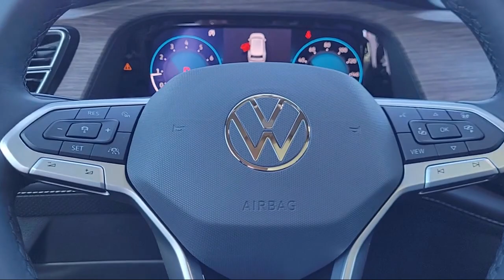2024 Volkswagen Atlas 2.0T SEL Premium R-Line Sport Utility San Jose Sunnyvale Hayward Redwood Ci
2024 Volkswagen Atlas 2.0T SEL Premium R-Line Sport Utility Stock Number: V240358 Vin:1V2FR2CA5RC593106.

4490 Stevens Creek Blvd.